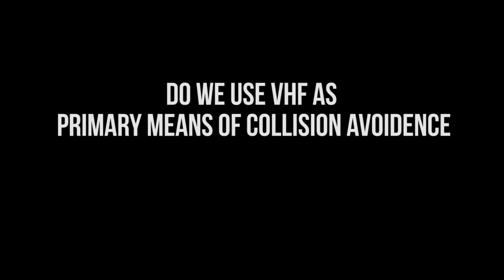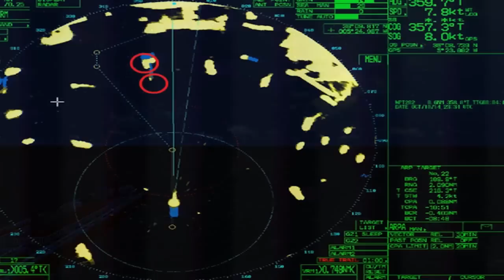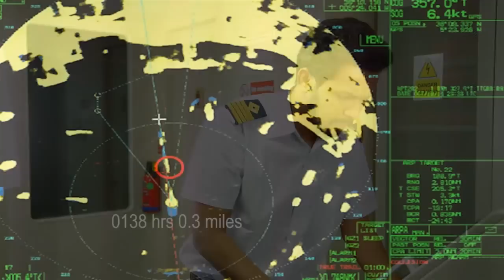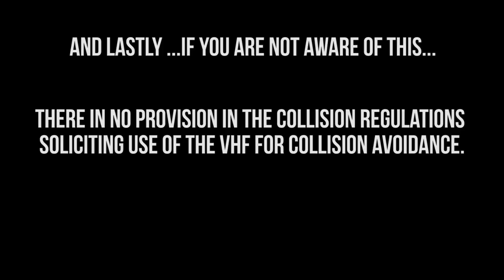M+ I Improper use of VHF leads to collision - Human errors contributing most to nav accidents today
Maritime Training Videos series by Dhhunki Productions.
Corporate & Ad Films,Intro-Seminar-Conference Shoots,Documentary & Short films,Music Videos